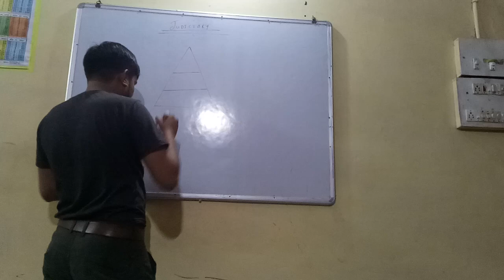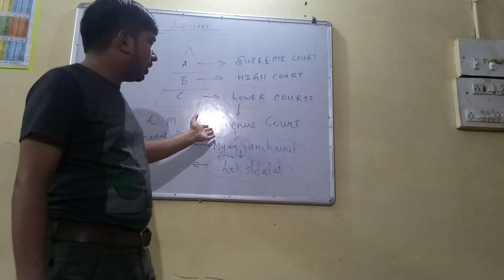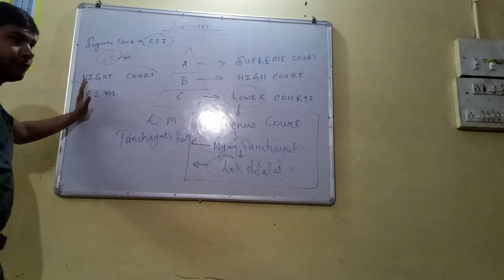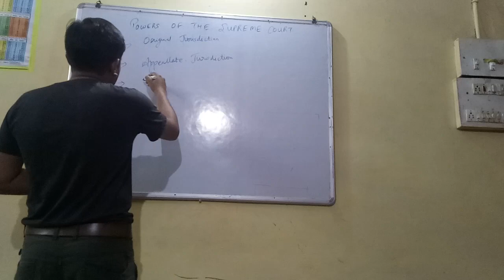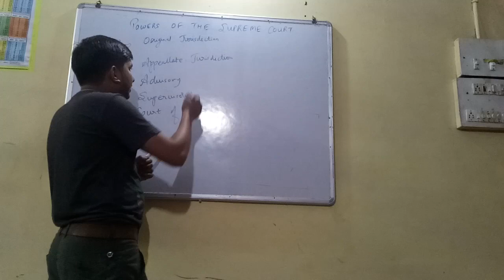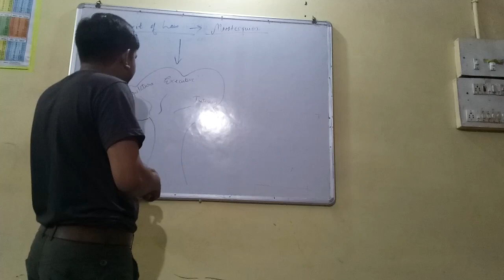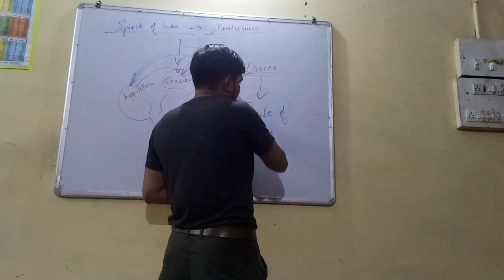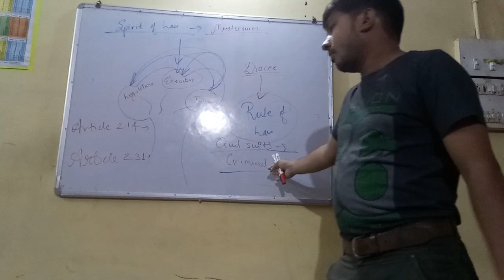JUDICIARY Class 8